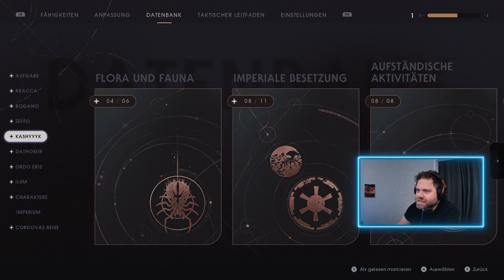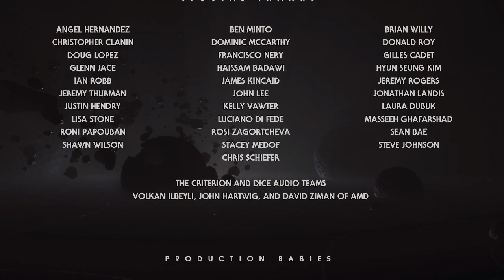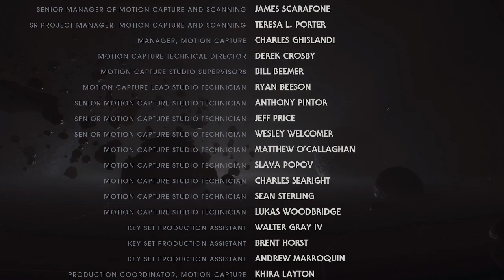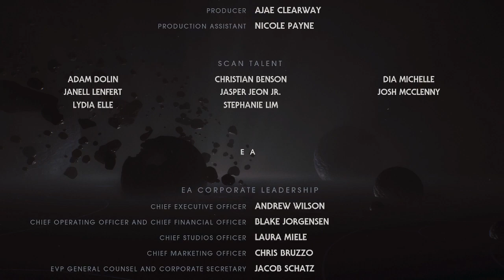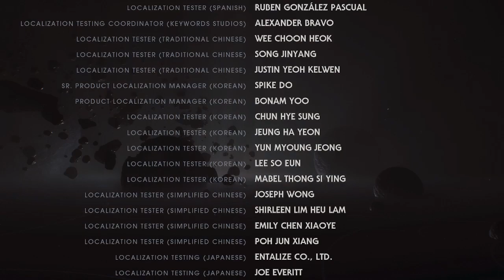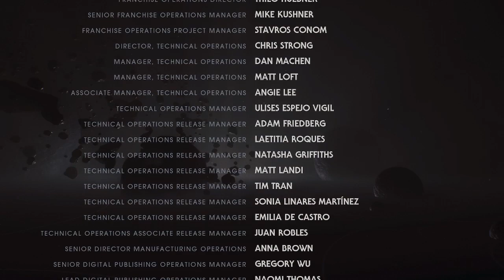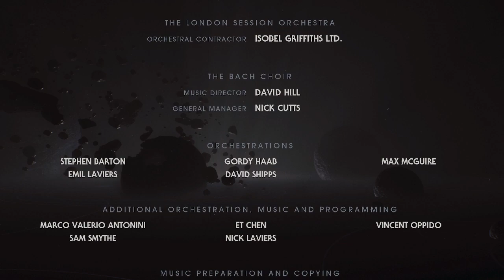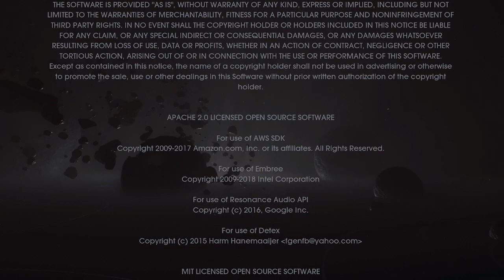Jedi Fallen Order Ende